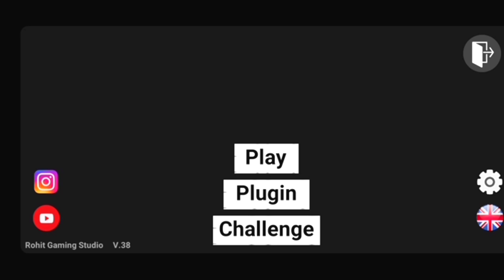New Update || The Lion Cheat Code 😃